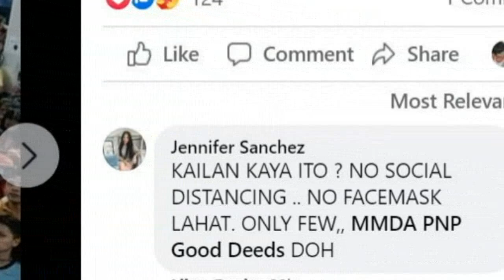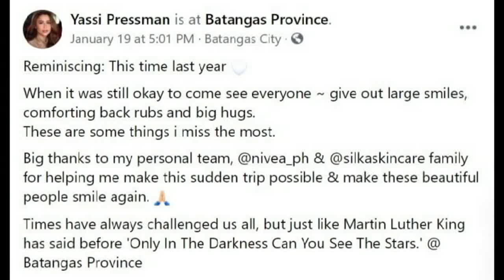YASSI PRESSMAN NAGPUNTA NGA BA SA BATANGAS SA GITNA NG PANDEMYA? ALAMIN ANG TOTOO SA MGA PHOTOS !